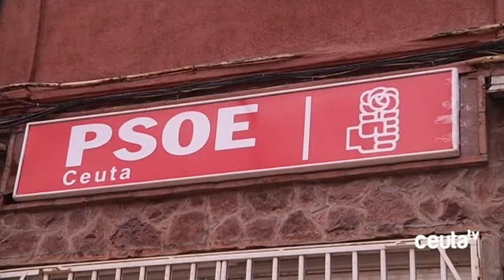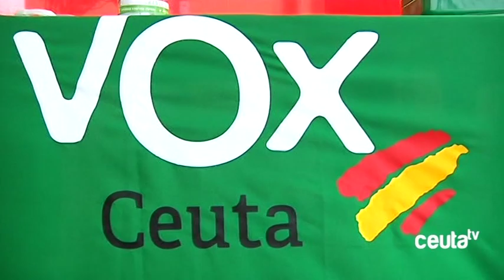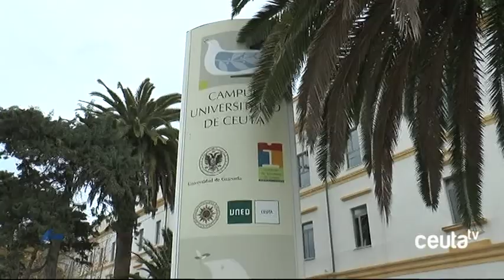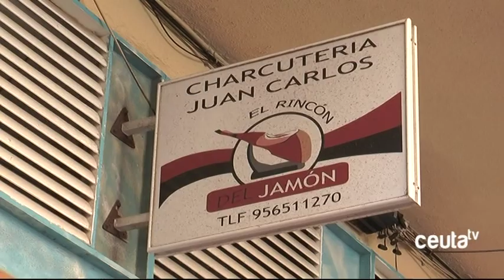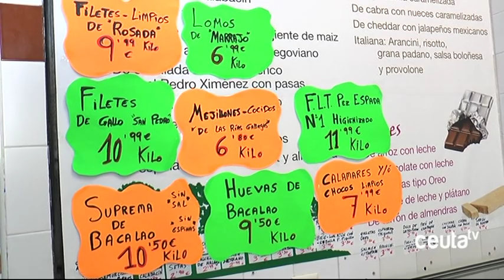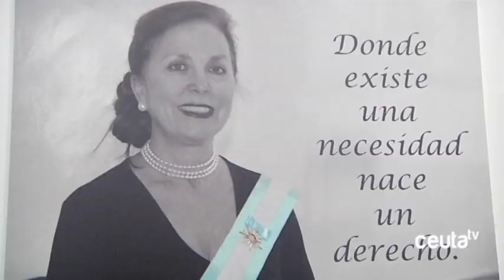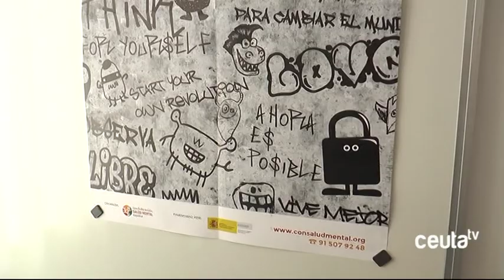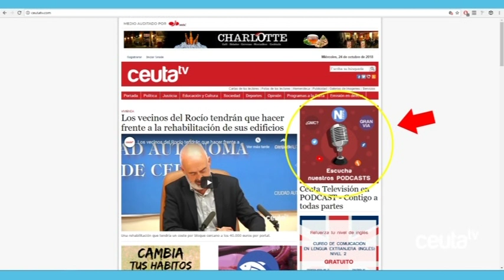La FFCE celebrará este próximo viernes el evento 'Somos Deporte Femenino'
La Federación de Fútbol de Ceuta celebrará este próximo viernes 8 de marzo el evento “Somos Deporte Femenino” donde además de la territorial caballa participarán las federaciones de Baloncesto, Balonmano, Pádel, Tenis y Atletismo en una actividad conjunta donde más de cien jóvenes deportistas de categoría alevín disfrutarán de multitud de especialidades deportivas en el parque urbano Juan Carlos I.